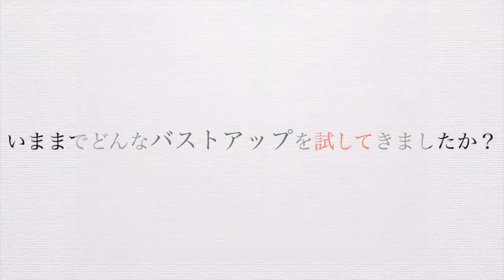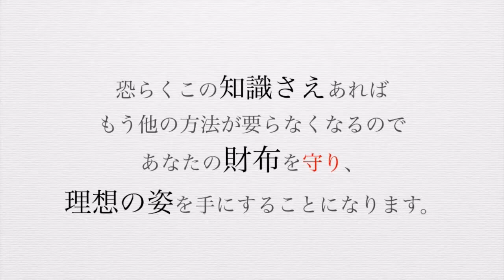整形なしで!? バストがＡからＨカップになった魔女 のコピー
還暦でこのスタイル！
30代40代、50代でも歳は関係なくバストアップは可能だということ­を証明しているような内容ですね。
この方はHカップで、とても還暦を迎えているようには見えない、
若々しいルックスです！

50人中、43人の女性が3週間で2カップアップに成功している、
30代・40代以降も効果が実証された究極すぎるバストアップです。